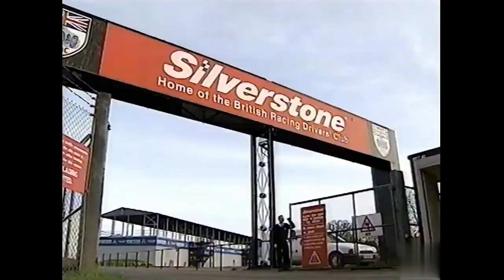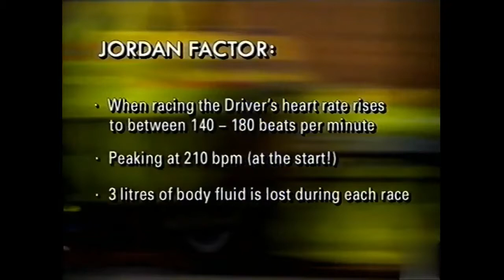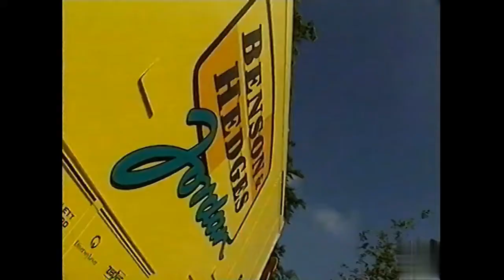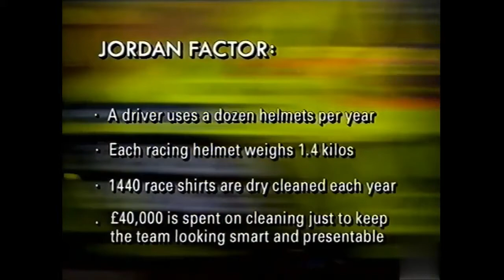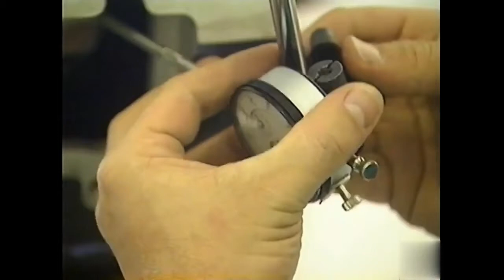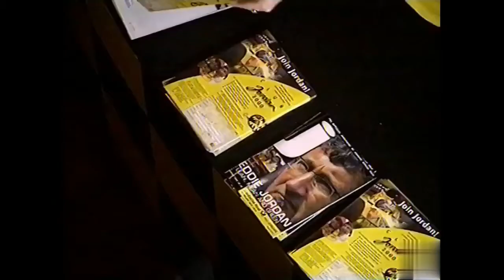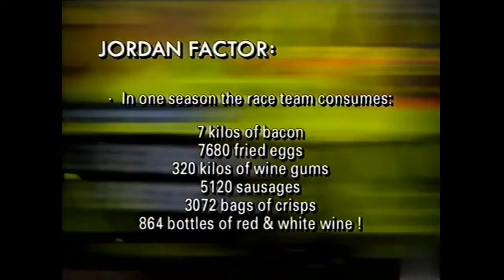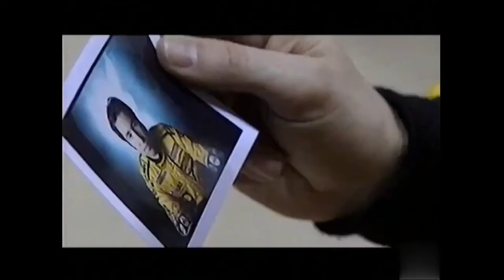2000 - Yellow Fever! Inside the World of Jordan Grand Prix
2000 documentary 'Yellow Fever! Inside the World of Jordan Grand Prix' who follow the Formula 1 team Jordan.